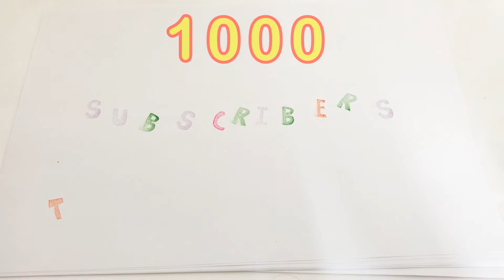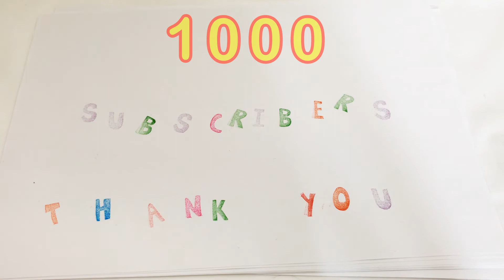We Reached 1000 Subscribers!